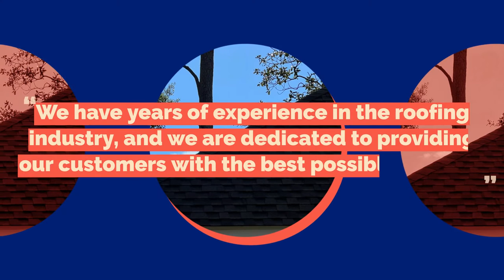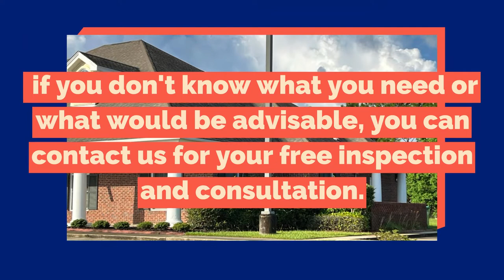Quality Roofing Contractors Belforest AL by Southern Roofing Systems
Welcome to Southern Roofing Systems. Looking for high quality roofing services? Southern Roofing Systems is the roofer to call! We provide top-notch roofing services to homeowners and businesses in the South Alabama area. We have years of experience in the roofing industry, and we are dedicated to providing our customers with the best possible service. We offer a wide range of roofing services, including shingle roofing, tile roofing, metal roofing, and more. We work on both residential & commercial roofs, all over the area, and we're always available to answer any questions you may have. Give us a call today to schedule a free roofing consultation!

RESIDENTIAL ROOFING: INSTALLATION, REPAIR, AND REPLACEMENTS

When installing or replacing a residential roof, there are numerous factors to consider. Should you put on a shingle roof, for example? If so, what kind of shingle would be suitable? Should you instead install a metal roof? Think about a tile roof. What is the type of tile? There are so many options! And what works for you is determined by your personal style, the function required, and, of course, your budget.

COMMERCIAL ROOFING SERVICES:

INSTALLATION & REPAIR FOR ALL TYPES OF COMMERCIAL ROOFS

Commercial roofing is a game of its own. The stakes are high, the requirements are strict, and there are many differences between it and a residential roof. They are all made with the same fundamental roof engineering concepts but they are tweaked depending on the building type they go onto, your budget, and your long-term goals.

COMMERCIAL ROOFING OPTIONS

Commercial roofs must be installed by licensed installers to ensure compliance with local building codes and must meet the standards of the National Roofing Contractors Association.

BELFOREST ROOF REPAIR THAT WILL LAST

Can you imagine how you'd feel if you stood outside in the sun and rain all year long with no breaks? That's what your roof does! Due to constantly being beaten down by the the elements, sunlight, and wind, even the best roof needs maintenance and repairs occasionally -- although certain types of roofing materials like metal require far less maintenance than others.

BELFOREST ROOF CONSTRUCTION FOR BOTH RESIDENTIAL & COMMERCIAL STRUCTURES

All most people ever see of their roof is the outermost layer, but in reality, that's just the tip of the iceberg. The rest of the roof below provides an extremely key system of support, reinforcement, and insulation against humidity, heat, and pressures.

In general, roofs tend to be sloped or flat, however, even the "flat" roofs have a tiny slope. Flat roofs are mostly used for commercial structures due to how conveniently heating, ventilation, and air conditioning units and other utility services can be stored and run on them, however residential homes also have flat roofs in many cases

THE BEST ROOF INSTALLATION IS THE ONE THAT FITS YOU

How your roof will be installed depends on what type of roof you need! The best roof installation is one that not only looks good and protects your home, but it works well with the architecture of your house and accounts for your local climate and weather. Roofs can be installed over a period of a few days or many weeks, depending on the size and complexity of the job. Remember, what’s best depends on you, not your roofer.

You Don't Always Need a Roof Replacement

Roofers Often Want to Upsell You on Replacement: There's nothing wrong with replacing an older roof with a newer one that's going to give you peace of mind and avoid you spending $1000's on repairs over the years, but many roofers will automatically push you towards replacing your roof as a default. This is unethical and dishonest.

Incredible Durability:

The metal roofs we install can often withstand up to 140-170 mph gusts. Stop finding your roof looking like a checkerboard after a routine hurricane! With a metal roof, it'll take a serious storm to leave a mark.

Southern Roofing Systems of Spanish Fort
Paisley Court Avenue, Spanish Fort, AL 36527

Southern Roofing Systems of Daphne
Windgate Cir, Daphne, AL 36526